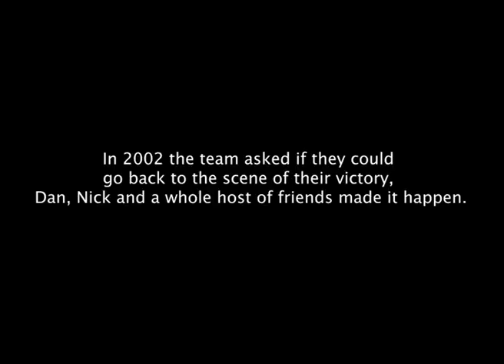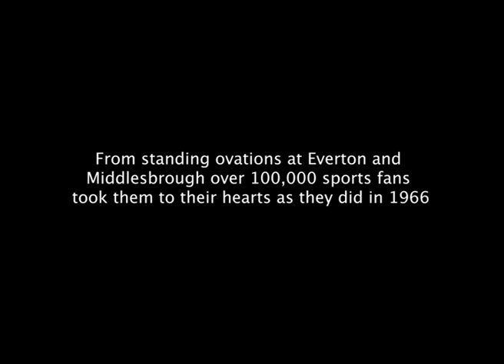The Greatest Shock in World Cup History | North Korea vs. Italy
In 1966, North Korea became the first Asian team to reach the World Cup quarterfinals, knocking out Italy, one of the tournament favorites, in one of the greatest shocks in football history. This video contains scenes from the documentary 'The Game of Their Lives', a Koryo Tours co-production.
- SOCIAL MEDIA -

Follow Koryo Tours on social media for LiveFromNorthKorea action.

- RESOURCES & LINKS  -

► Check out the Koryo Tours Blog for most up to date information on North Korea and other Koryo Tours destinations:

Koryo Tours have been leading tours to the DPRK (North Korea) since 1993, and are now the world's leading travel specialist to DPRK. We take more than 2,000 people to this extraordinary destination every year, catering for all interests and budgets!

We also offer extensive tours to other destinations, including Turkmenistan, Tajikistan, Mongolia, Kazakhstan, and Russia.